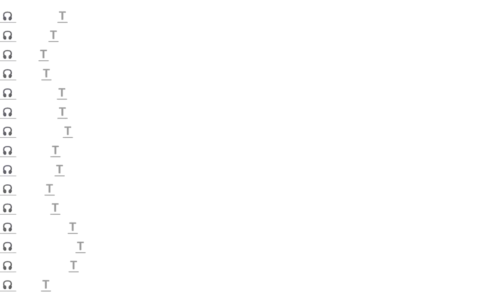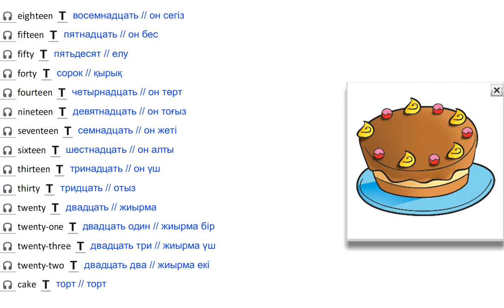SMILES 2 for Kaz M6 / MY NUMBERS 2 / vocabulary (p.78)